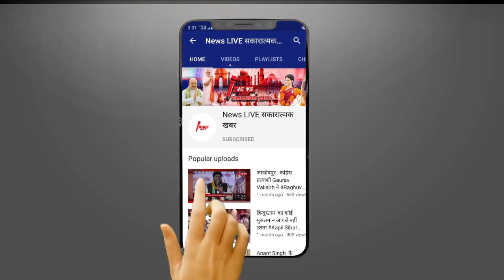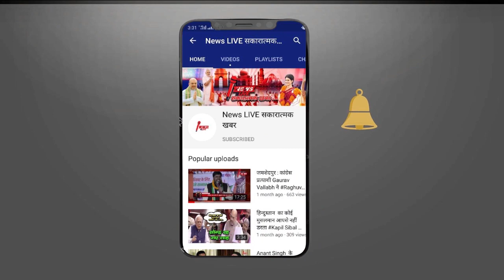BreakingNEWS:पूर्व विधायक Sipu Singh मामले में कुख्यात KUNTU SINGH सहित नौ दोषियों को आजीवन कारावास